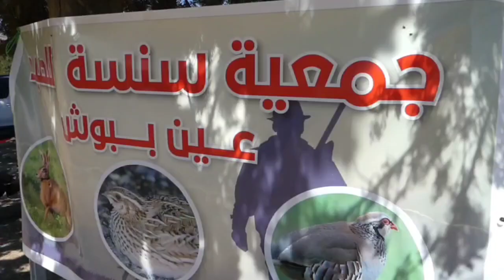أم البواقي :عمل جمعوي منظم لإنجاح دورة في الرماية على الصحن الطائر بعين ببوش